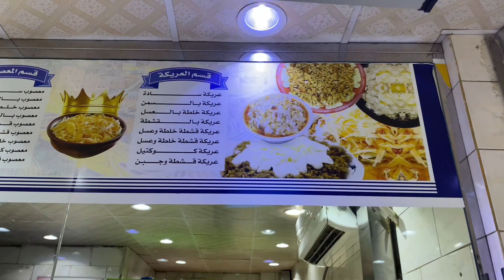foodie trip || foodlover || 🥘 KSA life